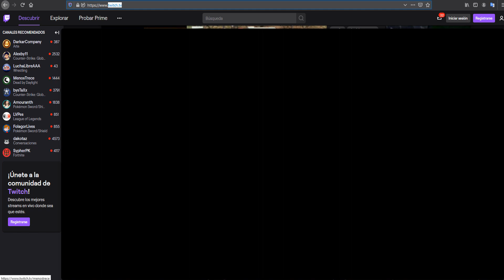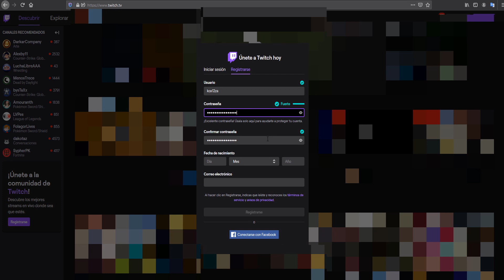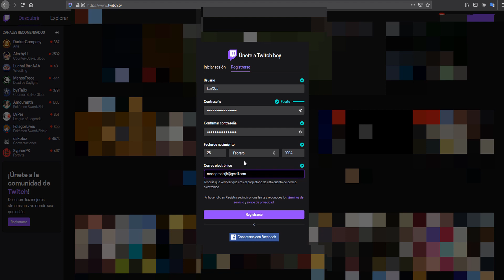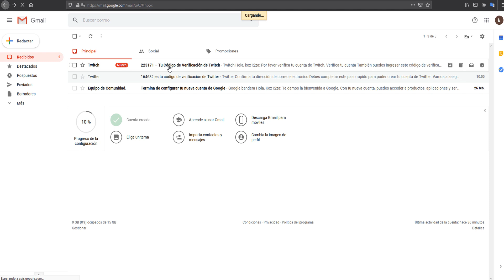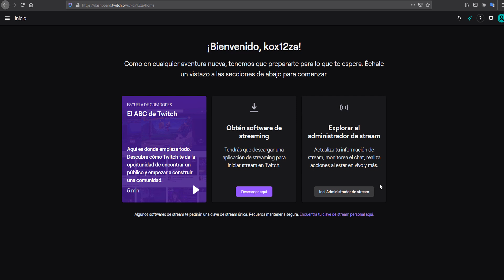Como CREAR Una CUENTA En *TWITCH* TOTALMENTE 2020 FÁCIL Paso A Paso Tutorial Completo REGISTRATE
En esta ocasión nuevo VÍDEO GAMEPLAY en el cual hoy te muestro con este video tutorial actualizado de este año 2020 a como crear una cuenta de twitch, te muestro cada uno de los pasos a seguir y te explico como es que ahí que hacerle para crearnos la cuenta. espero les pueda ayudar ya que te muestro también algunas explicaciones de canal. la creación de la cuenta es super fácil sigue todos los pasos que te digo y crearemos una cuenta.